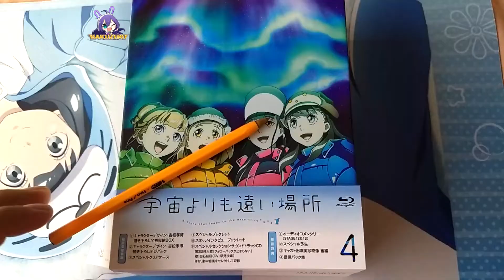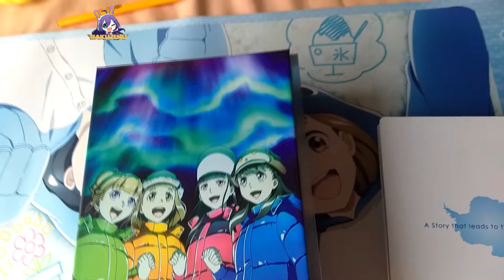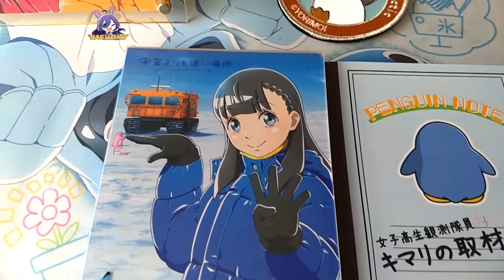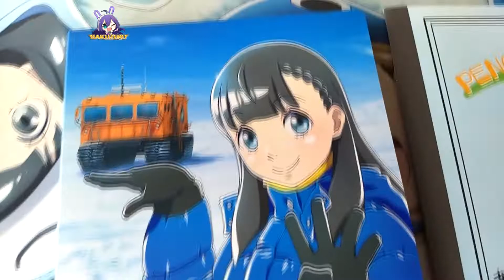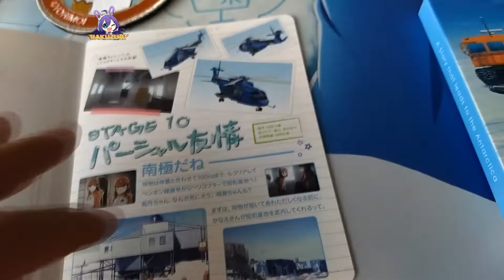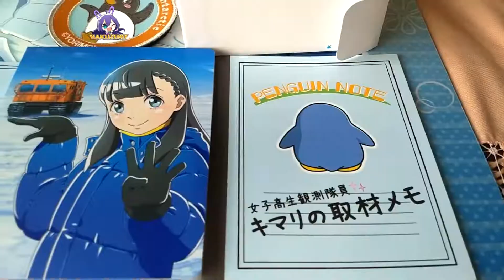BD Sora yori mo Tooi Basho volumen 4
El día de hoy traemos el ultimo BD de yorimori en su versión exclusiva de amiami
Recuerden que tenemos el giveaway en nuestra pagina dedicada a idolm@ster para el regalo de una figura de la franquicia.